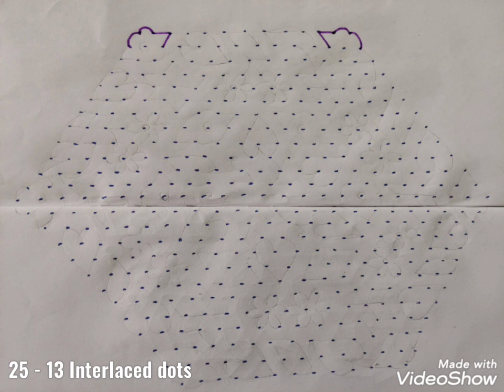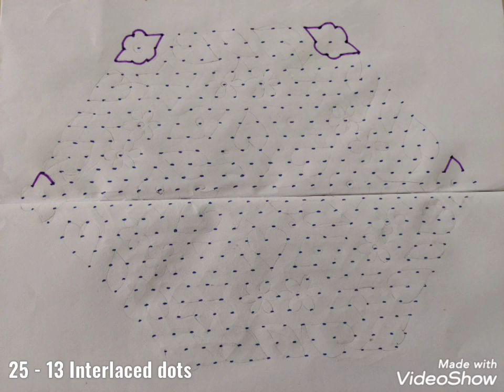25 - 13 Interlaced dots ( Idukku pulli) Kolam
25 - 13 Interlaced dots ( Idukku pulli) Kolam